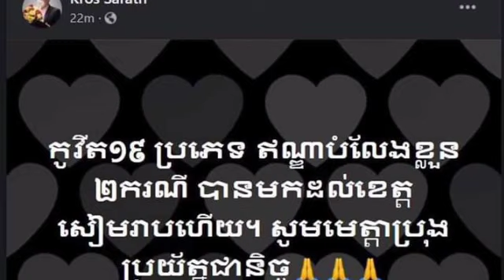ដំណឹងបន្ទាន់! អនុគណៈកម្មការកូវីដបានប្រកាសពីករណីរកឃើញមេរោគកូវីដមានប្រភពនៅឥណ្ឌានៅកម្ពុជាហើយ តែមិនមែនតែ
ដំណឹងបន្ទាន់! អនុគណៈកម្មការកូវីដបានប្រកាសពីករណីរកឃើញមេរោគកូវីដមានប្រភពនៅឥណ្ឌានៅកម្ពុជាហើយ តែមិនមែនតែខេត្តសៀមរាបទេ គឺមាននៅខេត្តជាច្រើនទៀតដូចជា Breaking News!  The Kovid Sub-Committee has announced the discovery of Kovid virus originated in India in Cambodia, but not only in Siem Reap, but also in other provinces such as.